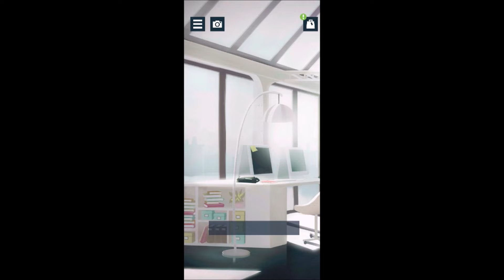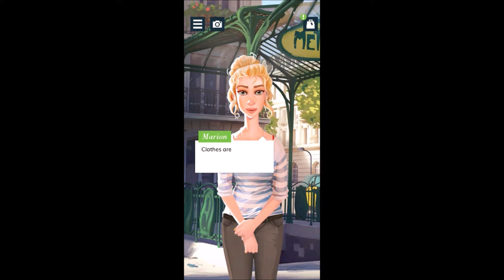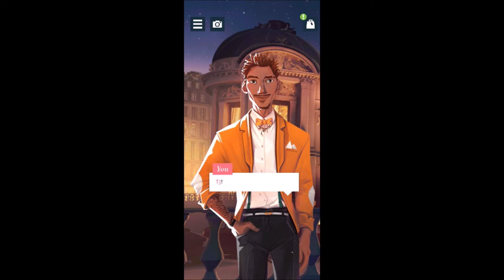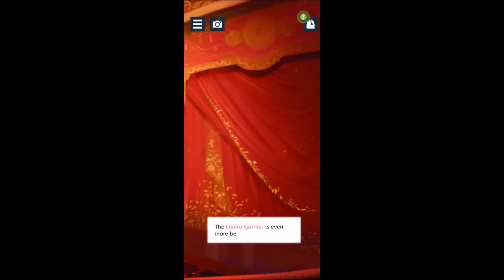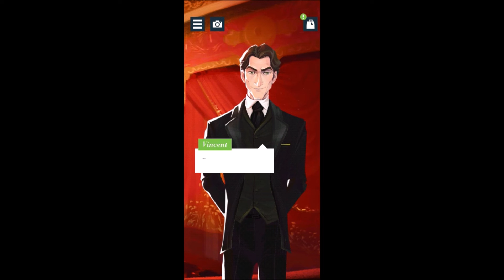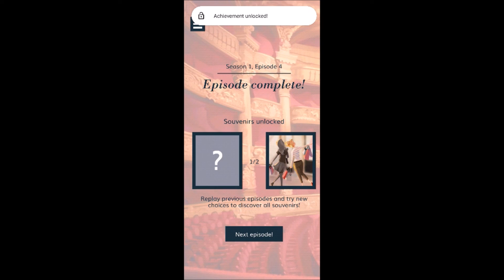LP City of Love #8 SHOPPING AND THE OPERA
Oh what a day we had in Paris!